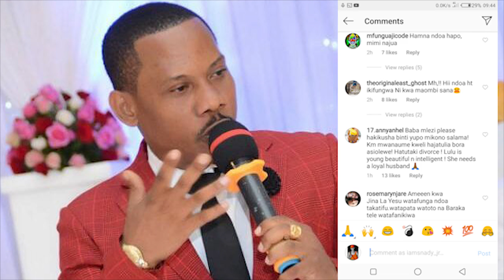DR CHENI: Athibitisha ndoa ya LULU na MAJIZO/ azima porojo za mitandaoni